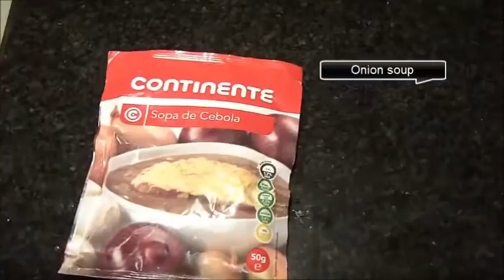Prato típico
PROJECT: TO CONNECT THROUGH OUR DIFFERENCES